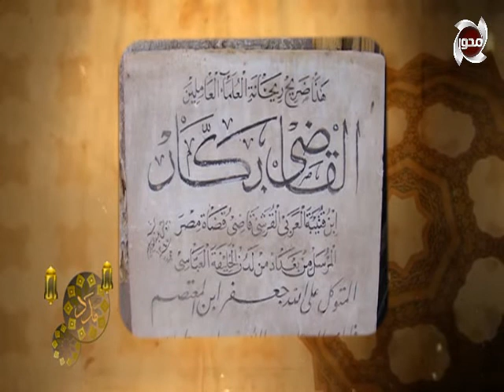مدد | من سير الصالحين العطرة .. مع حامل لواء العدل .. القاضي العادل / بكار ابن قتيبة